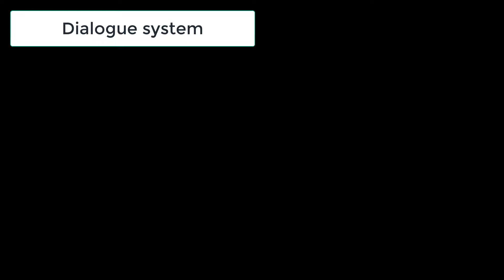[Boy Adventure] 2DP Gameplay